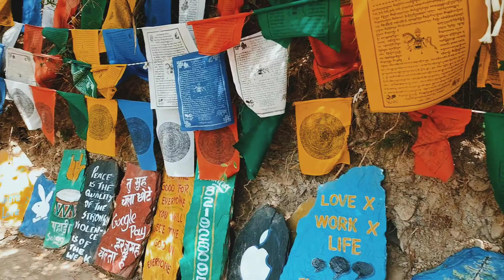Macleodganj Himachal Pradesh Vlog Highlights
Macleodganj Vlog Highlights